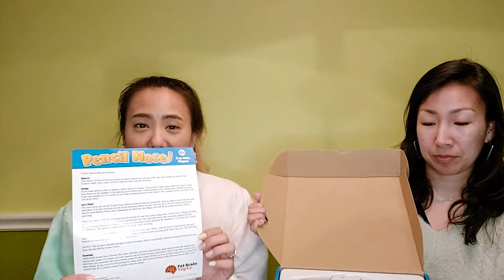Let's play Pencil Nose! ✏️👃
Today we are playing a game...a drawing game...but not just a normal drawing game...WE HAVE TO USE OUR NOSE TO DRAW!!  How will we do?? Watch to find out!